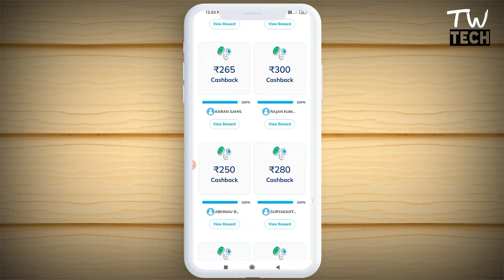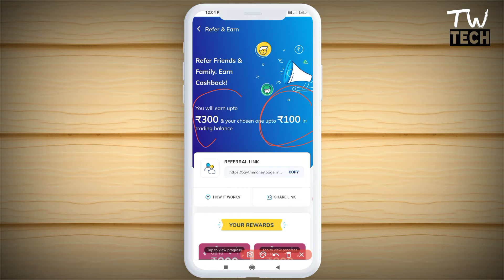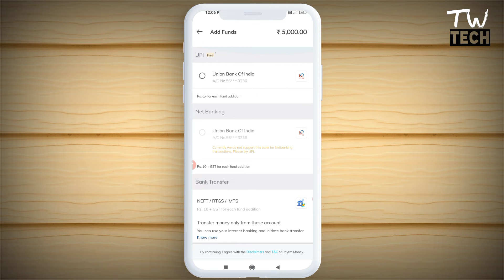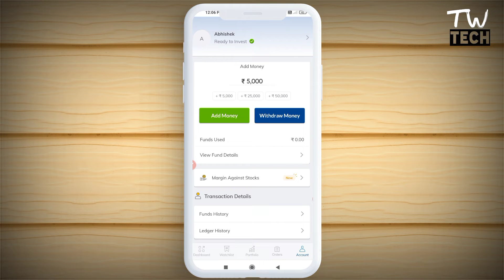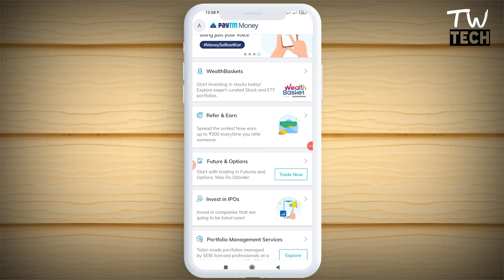Paytm Money se paise kaise kamaye || paytm money demat refer and earn || paytm money referral offer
Thanks